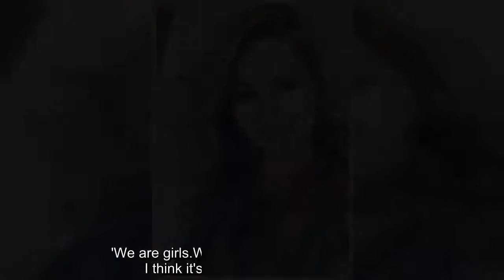Ester Dee says she's not much of a good girl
She's the Real Housewives of Cheshire star, that ran off to have her lover's child, behind her husband's back.And in Monday's The Daily Telegraph, Ester Dee said that despite now loving reality TV, she was initially reluctant in joining the series.'It was scary to join (the show) because I thought I wasn't as much of a good girl,' the 32-year-old admitted.'When you open my closet, there's lots of skeletons and going on the show I'm worried about opening my life to everybody,' Czech-born Ester confessed.However despite her initial concerns, the socialite has gone on to love becoming a household name back in the UK.Ester explained: 'I thought it was going to be horrible but I think the excitement of being on TV, I wanted to experience that and the passion was stronger than the worry.' Speaking her mind, Ester told Daily Mail Australia that perhaps the Sydney housewives spin-off was not picked up by broadcasters outside of the country, due to the women having too many problems.'If you've got deep issues in yourself you're probably horrible to other people,' she said.'The girls probably need good sex or something to shut them up.They probably were very catty because there was a good reason.' Ester also suggested that the hot Australian weather could have played a part in the Sydney housewives' raging tempers.'They need to eat some good food or stop drinking or it was too hot.It might be the weather as to why they were so aggressive,' she said.The buxom blonde also spoke about the differences and similarities between the Australian housewives and their English counterparts.'We are girls.We've got the same agenda.But I think it's the nature of the country.They've got a little more sunshine so they may be a little happier.' 'We have to film in the rain all the time so it makes you grumpier.I think the weather affects a lot,' Ester continued.To catch up on The Real Housewives of Cheshire, all six seasons are now available for download on Hayu.